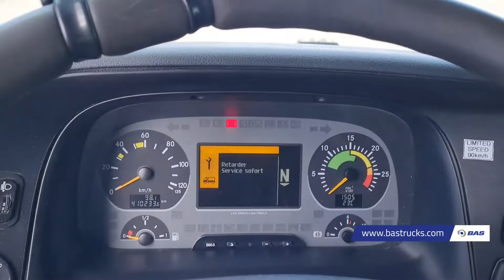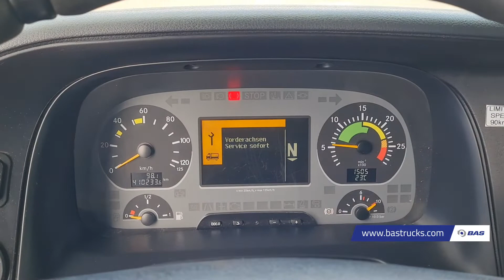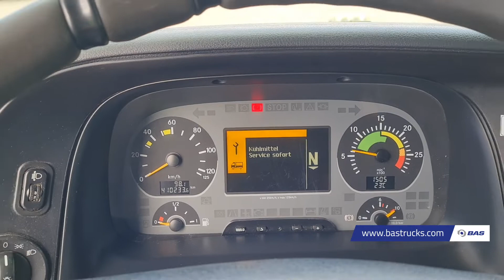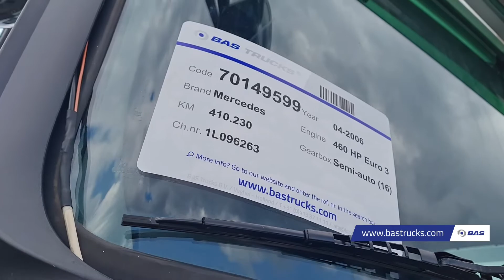70149599 Mercedes Actros